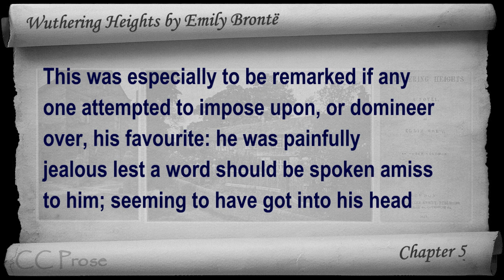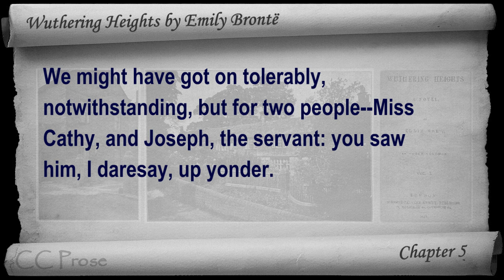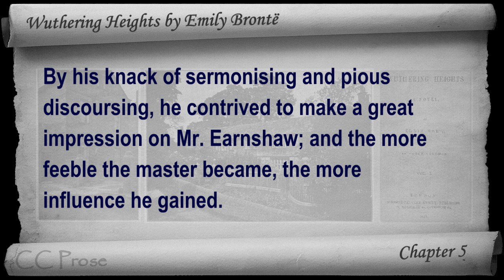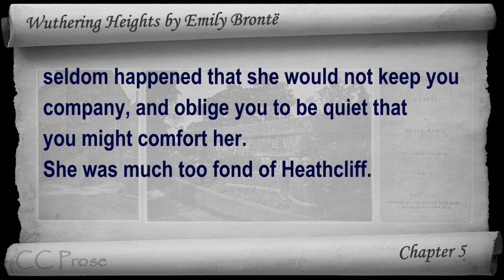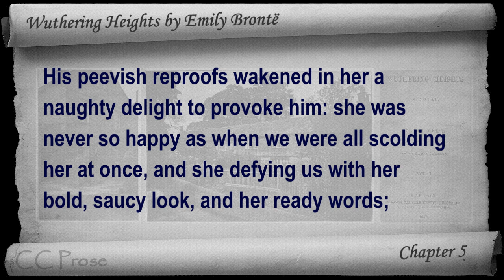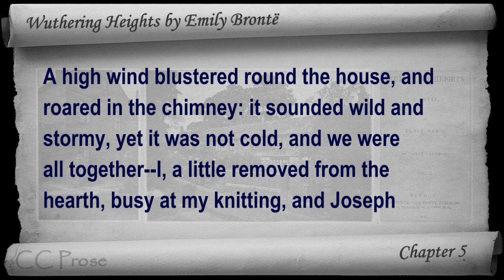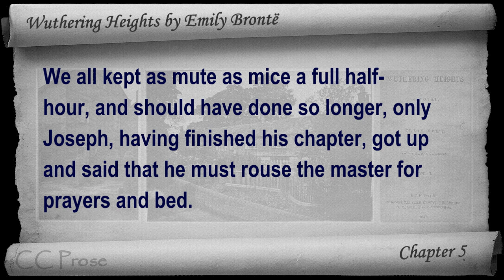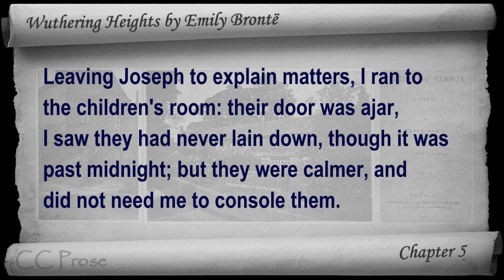Chapter 05 - Wuthering Heights by Emily Brontë